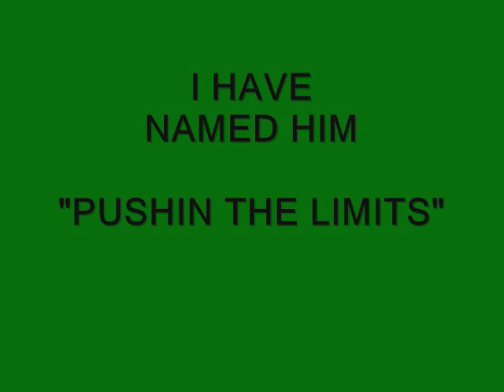My Peter Stone OOAK Extreme Factory Custom Pebbles Model Horse # 2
This is another one of my Peter Stone - like Breyer - Model Horses. He is an OOAK (One Of A Kind) Extreme Factory Custom (EFC) in Pebbles Size.